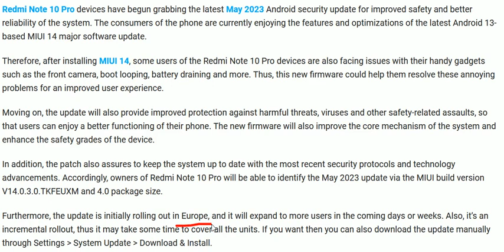Redmi Note 10 Pro bags May 2023 security update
Redmi Note 10 Pro devices have begun grabbing the latest May 2023 Android security update for improved safety and better reliability of the system. The consumers of the phone are currently enjoying the features and optimizations of the latest Android 13-based MIUI 14 major software update.

Therefore, after installing MIUI 14, some users of the Redmi Note 10 Pro devices are also facing issues with their handy gadgets such as the front camera, boot looping, battery draining and more. Thus, this new firmware could help them resolve these annoying problems for an improved user experience.

Moving on, the update will also provide improved protection against harmful threats, viruses and other safety-related assaults, so that users can enjoy a better functioning of their phone. The new firmware will also improve the core mechanism of the system and enhance the safety grades of the device.

In addition, the patch also assures to keep the system up to date with the most recent security protocols and technology advancements. Accordingly, owners of Redmi Note 10 Pro will be able to identify the May 2023 update via the MIUI build version V14.0.3.0.TKFEUXM and 4.0 package size.